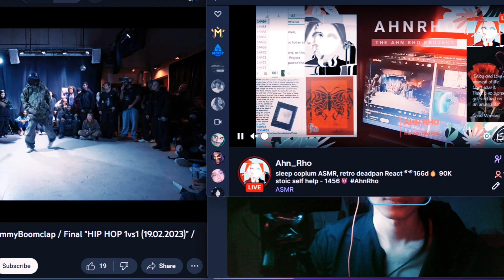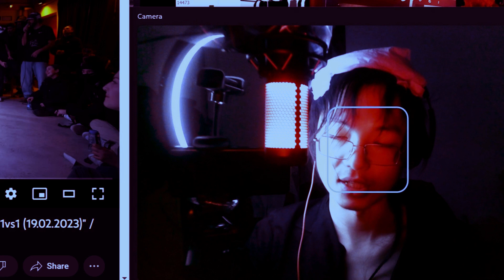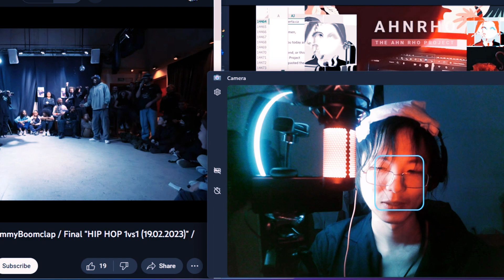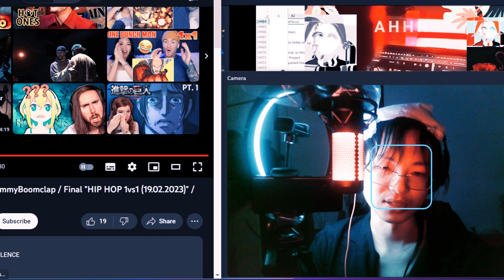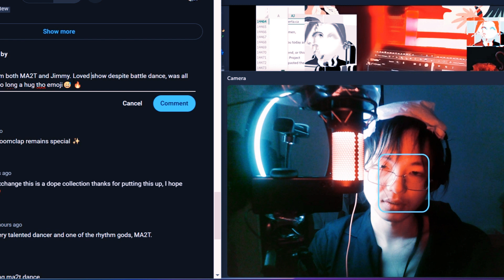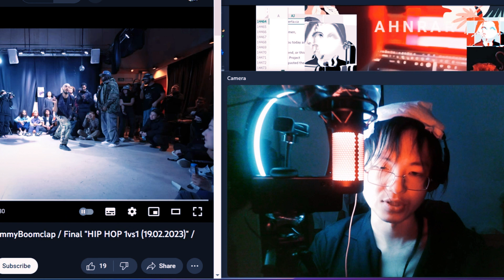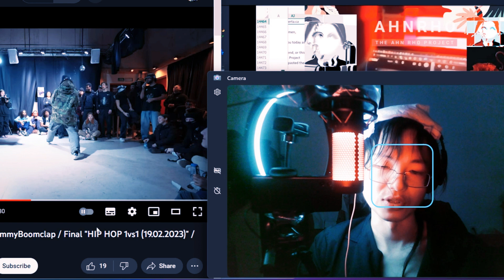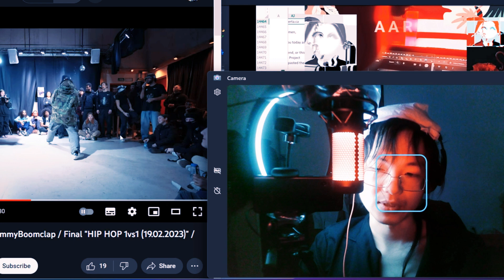Dance BATTLE Hip Hop, JimmyBoomclap x MA2T Review REACT – Smooth Rhythm GODS – RuyZ ARP👹 #1456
Running 4 types of Livestreams every day 24/7, full schedule on Twitch.
Video uploads to YouTube at 9am, 11am, and 3pm EST time zone.

Enjoy and value life, recharge ourselves, detach from the world, and wash away our troubles. Have a few great laughs to relax, destress, and chill tf out.
Reactive inception to group content, together 🎥👀. Development and recovery evolves and transcends. We learn and grow; attain purpose and happiness through healthy participation in fun hobbies, shared interests, and engaging activity.

 — Thoughts, Feelings, Opinions 🧠💭 —

How did you all find this episode? Share your experience in comments!

EFA — Get you in the feels, emotions?
FMC — Dank memes for copium with sadge?
HMI — Most important or significant highlight?
RSM — What's your rating?
QIC — Your favourite scene, with timestamp?

PARTNERSHIPS ▼

Follow me ▼

SUPPORT⛑️ ▼

Linktree — TBA

Extra content ▼

 — Attribution, Appreciation, and Acknowledgements 🎶🙏 —

Check their channels or browse their music to support these artists and creators. Show them some love!

2-5. Welch Matthew Harry David (2022). Time Is Ticking On, percussion variations.
19. Kohei Tanaka (). Kodoku, Loneliness (2008). Composed for Naruto Shippuuden OST #13.
21- . (). Composed for .

Single license subscription type to The Ahn Rho Project, per the following URL

Syracuse Journal of Science and Technology Law, (2019). Retrieved Dec. 9, 2019.

 — The Ahn Rho Project —

Welcome also to what once was the Ahn Rho 👺 project: An aggressive, self-therapeutic, multimedia project to solve all the problems and insecurities in my life (-ve). And a self-improvement process reaching the goals and ambitions that I've set for myself and others (+ve).

Channel is a time capsule ⏳ of me struggling to manage all the hundreds of factors in life. Be they health and finance, relationships and friends, hobbies and objects, learning and careers, and so on. It's my story 📜, the watching of a character or NPC in real life (IRL) try to survive and succeed.

1000 Days til Death ☠️. Philosophy in practice 🧠, Life as a game 🎮. The Human Encyclopaedia 📖.

The Ahn Rho brand, character, and all derivative works are protected trademarks of The Ahn Rho Project.